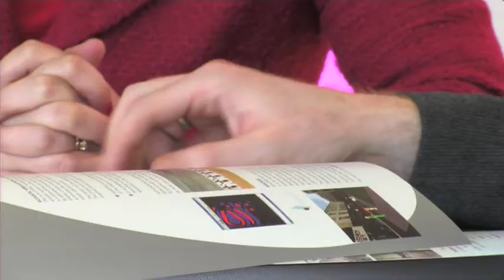The University of Salford Promo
Higher end business development promo for the University of Salford.